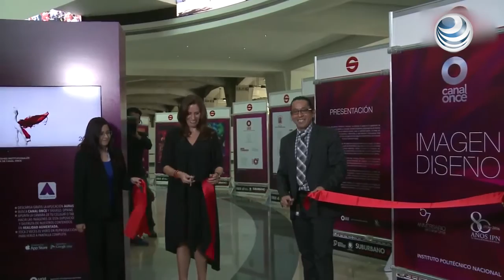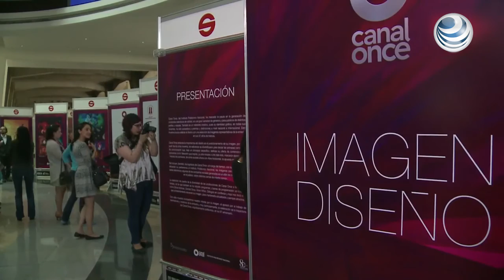Celebra Canal Once sus 57 años en el Suburbano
La exposición "Imagen y Diseño" muestra la evolución gráfica del canal politécnico.